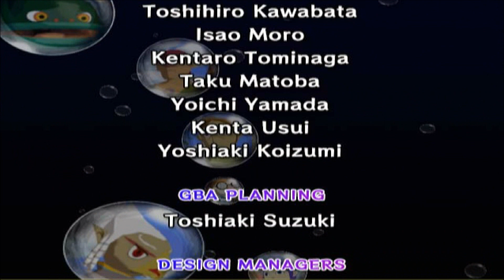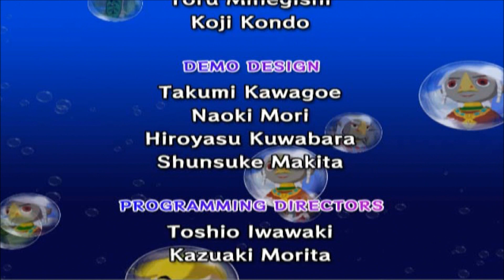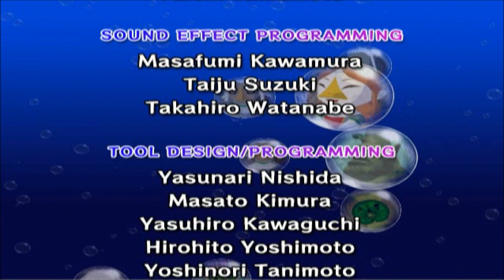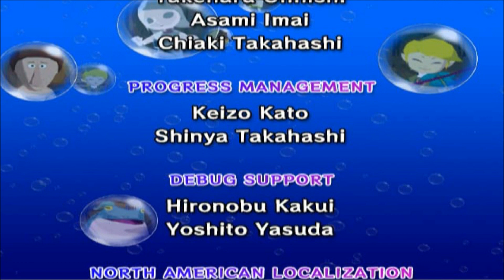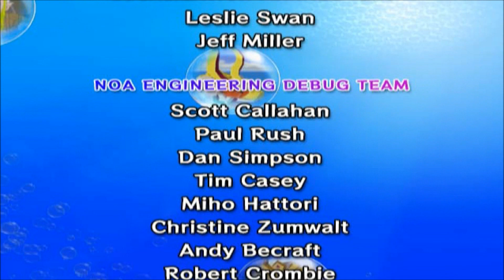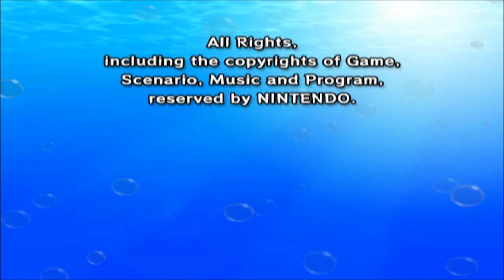Kratos plays Wind Waker(GC) Finale: Ganondorf is... not that bad?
Oh no a different thumbnail! Well I thought it was fitting. Anyway everyone here it is. The end of Wind Waker as we know it.

Also Ganondorf in this game probably has one of my favorite villain laughs of all time.

Facebook will be updated daily with the 1st episode of the day only and all important polls. Twitter will be used to inform you of any random delays if there are any.